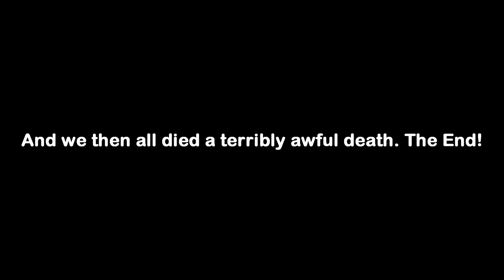THE 1.9 EXPERIENCE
STRESS
Detailed Description: 1.9 Minecraft Survival Mutiplayer

●Like it if you liekt it.
▼Music Credit

☛ outro - The Blob by Aesop Rock
☛ AudioBlocks